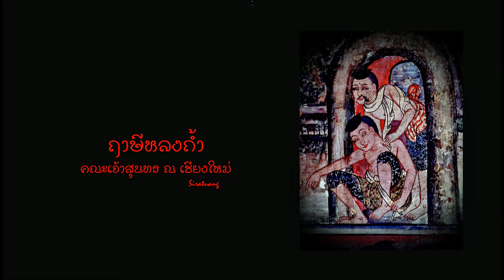ฤาษีหลงถ้ำ - คณะเจ้าสุนทร ณ เชียงใหม่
เพลง ฤาษีหลงถ้ำ
วงดนตรี : คณะเจ้า่สุนทร ณ เชียงใหม่
ดนตรีพื้นเมืองล้านนา